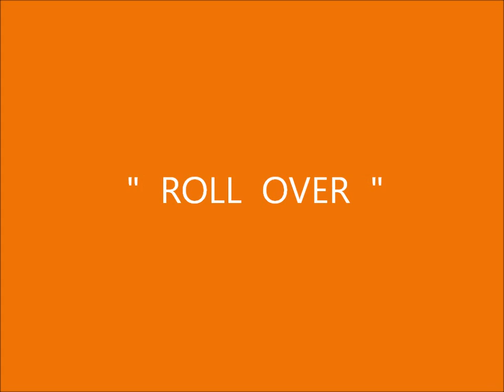Roll Over " By" Steven Wayne Horton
Country Dance